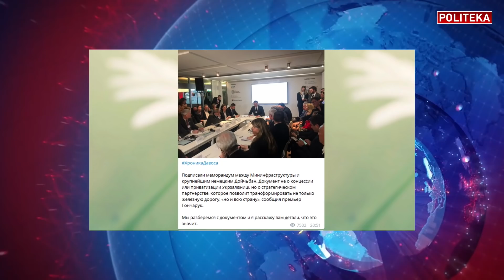Балашов: Зеленский сказал - стоп инвестор! Давос, форум, Трамп, Арахамия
Геннадий Балашов на канале политека_онлайн: Зеленский отпугнул инвесторов в Давосе

В студии Politeka Online Геннадий Балашов, лидер партии 5.10
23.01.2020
Смотрите в интервью:
0:50 Выступление Зеленского в Давосе. Украина должна стать аномально свободной страной
4:55 Арахамия и Европа
6:35 Зеленский в Давосе - почему было мало людей в зале
8:30 Либертарианство - Украина должна освободить своих граждан от налогов
10:00 Украина и Евросоюз, люди - главный ресурс
12:15 Пинчук повез депутатов в Давос
14:00 Налоговые каникулы для инвесторов
17:45 Либерализм и либертарианство - в чем отличие
19:05 Слуга народа и 5.10
21:20 Укрзализныця - что ждет железную дорогу
24:25 Зарплаты министров - чиновник ничего не зарабатывает
31:50 Что сделает украинцев богатыми?